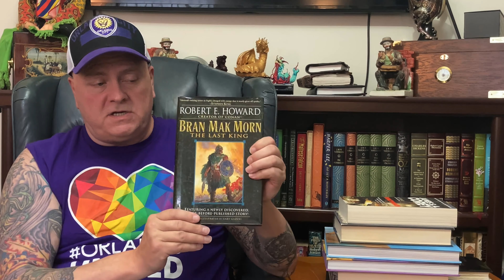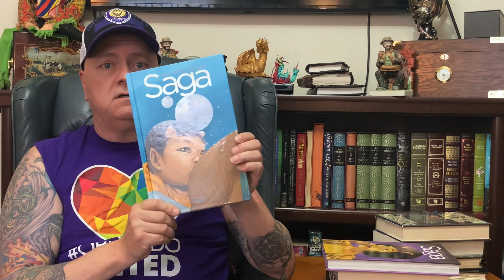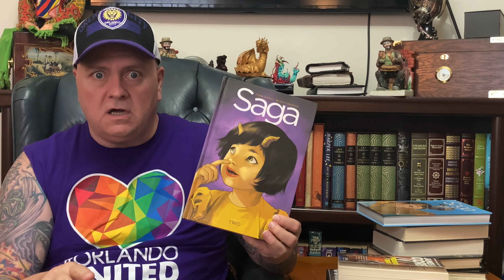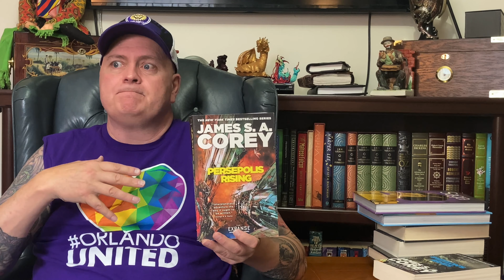The Expanse - Persepolis Rising - Book #7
Here it is, book #7 In The Expanse Series of novels, Persepolis Rising.

Only 2 more books left in this amazing Science Fiction Series.

This has the feeling of being a new trilogy in this series.  It’s 30 years in the future from where we left off at the end of Babylon’s Ashes.